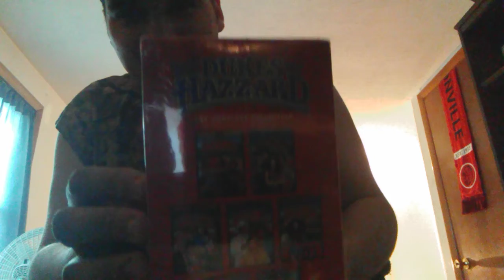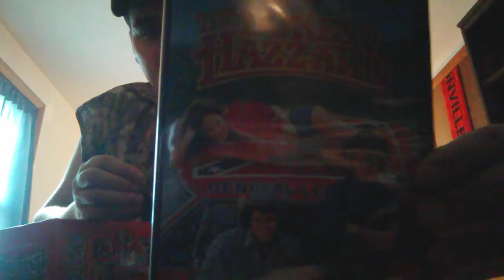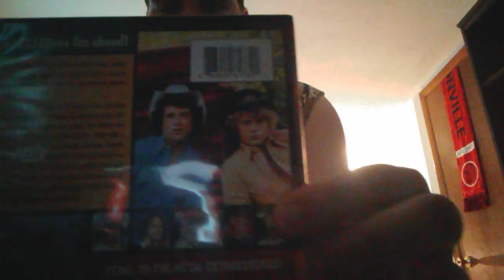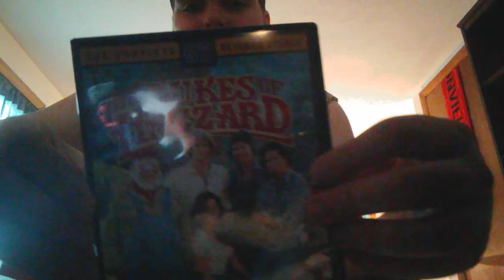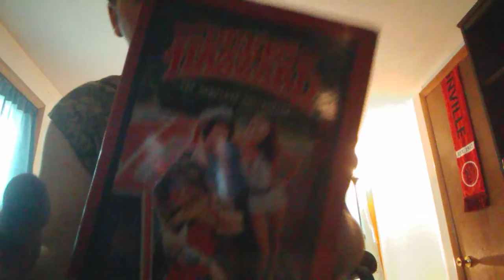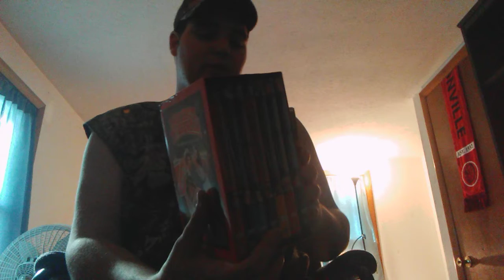Mystery Package I received in the Mail today!!! Unboxing Video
Today I was walking home like normal and I decided to check the mailbox for mail like I do everyday and recieved a Mystery Package that I totally forgot that I ordered back In January... That I wasn't expecting to Arrive til March 14th it came earlier than expected I thought it was something that I probably forgot about!!!